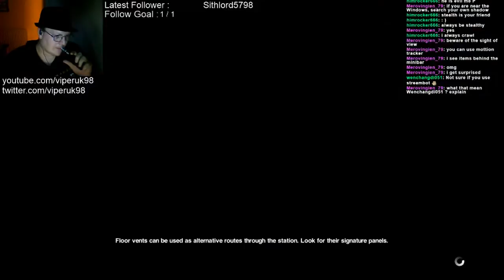Alien Isolation Full Playthrough Part 3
Complete Play through from start to finish

Amazing game, really enjoyed it.  Graphically beautiful, amazing atmosphere and awesome sound and music.